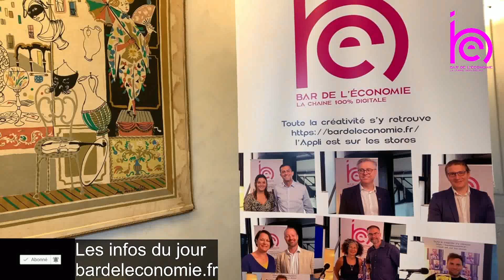Mon métier d'ingénieure, moi femme, j'ai choisi un métier masculin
En Ile-de-France, 32 événements sont organisés par les partenaires d'Elles bougent grâce aux marraines des 60 entreprises partenaires. Voici 3 témoignages de métiers de femmes :
● Corinne Liguoro, Responsable qualité chez Siemens Mobilty France, responsable d’une équipe de 15 personnes,
● Madeleine Dané, ingénieur en conception mécanique chez Siemens Mobility France qui fabrique les métros automatiques et,
● Amel Kefif, directrice générale de l’association Elles bougent. Elle  présente l’opération Semaine de l’industrie en Ile de France,  qui sont leur partenaires, du monde de la tech ou pas. Elle recherche des partenaires et des marraines…